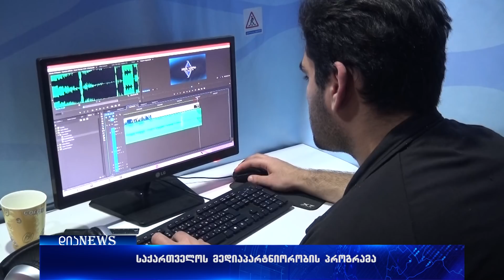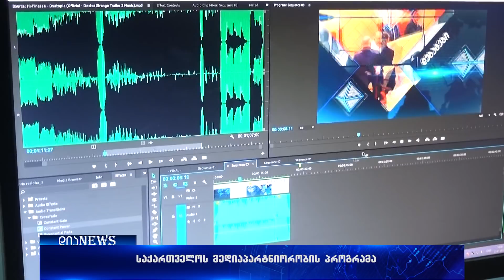"დია"-ს თანამშრომლები სტაჟირებას ამერიკაში, პენსილვანიის შტატში გაივლიან 23.01.2018